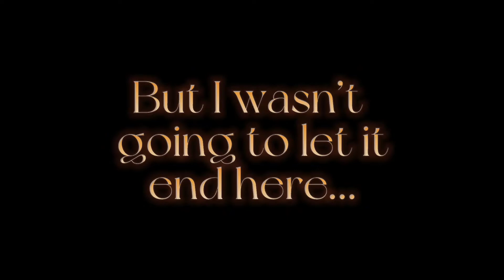I beat *ELDEN RING* But at the cost of my *SANITY*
I finally beat Elden Ring! This was a very fun and amazing game to play. Even if you’ve never played a Dark Souls type of game before I’d still recommend this game. Hope y’all enjoy the video of me defeating the final bosses of the game!

-Ray